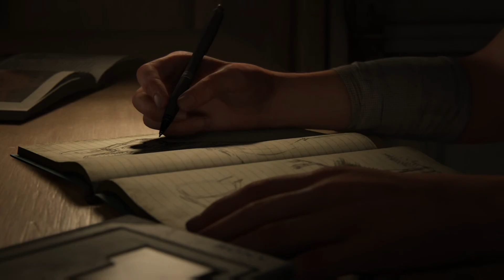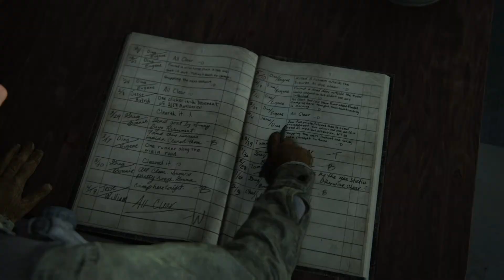The Last of Us Part 2 Miniseries (Ep 1 - Moth to the Flame)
Episode 1/7 of a game movie for the last of us part 2, edited to be as cinematic as possible. Enjoy!